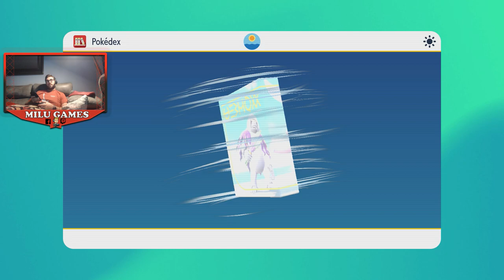Pokémon Púrpura Ep. 28 - LAS EVOLUCIONES DE LOS INICALES Y MIS PRIMEROS HUEVOS